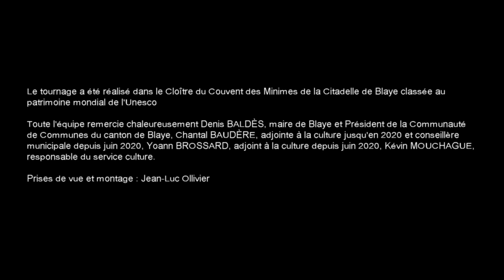Soudain la beauté - De repente la belleza - de et par Florence Vanoli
Teaser de la performance à partir du livre Soudain la beauté, poèmes et encres, de Florence Vanoli ⓒ Arte Activo 2020, ⓒ Emilia Oliva, traduction. Une performance avec Marie Anne Mazeau, Muriel Barra et Stéphane Jach. Régie : Jeff Poupet. Le livre